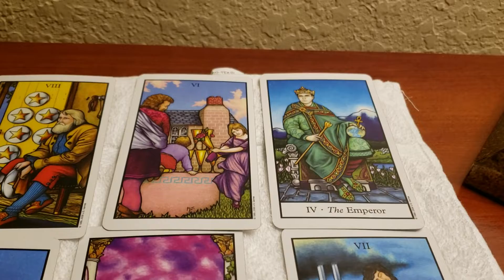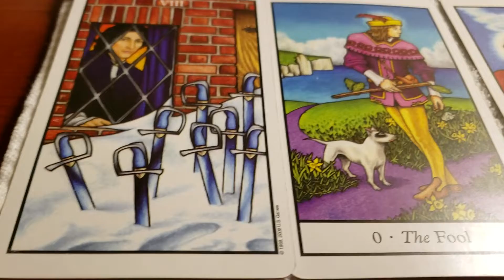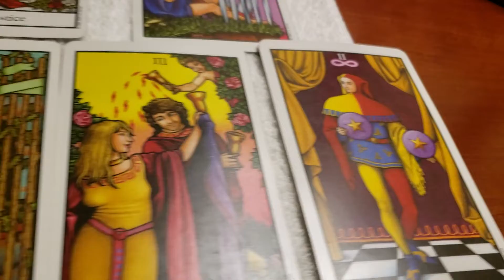Earth signs tarot reading 8.22.2019